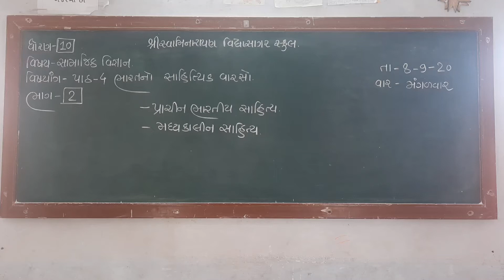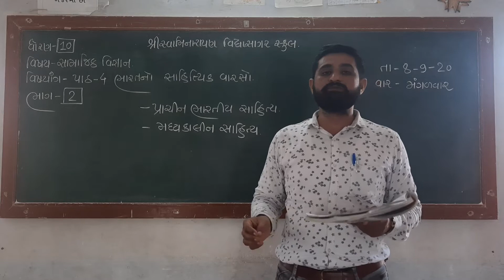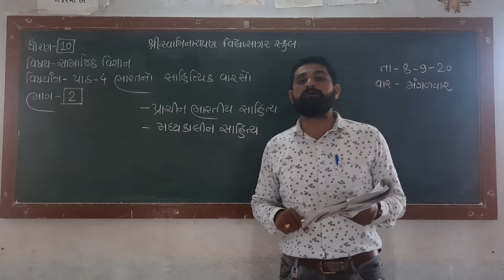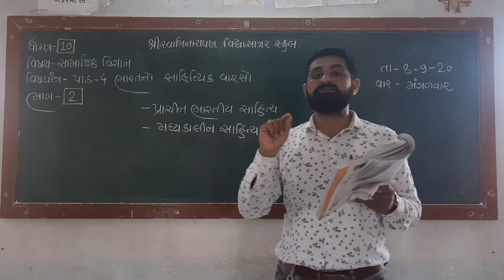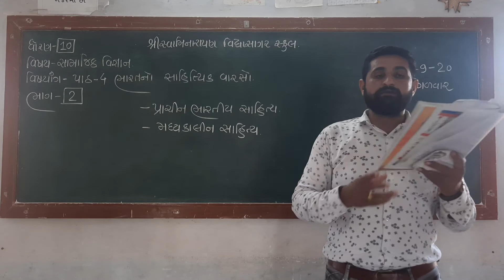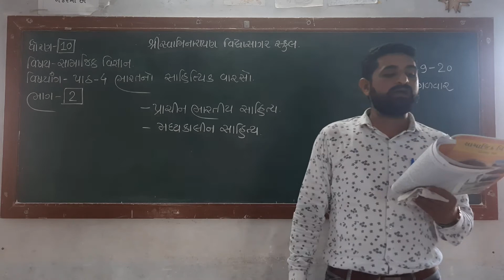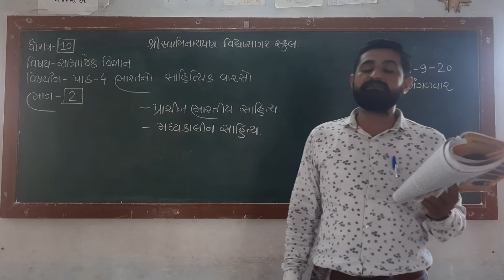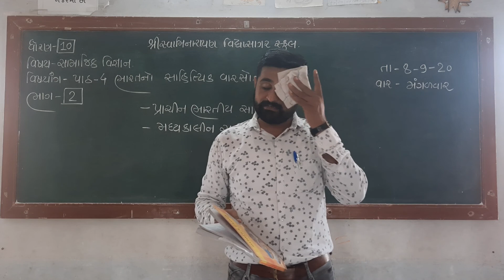ધોરણ-૧૦ સામાજિક વિજ્ઞાન પાઠ-૪ ભાગ-૨ શિક્ષક-RAJDIPSINH GOHIL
પાઠ-૪ ભારતનો સાહિત્યિક વારસો- પ્રાચીન ભારતીય સાહિત્ય- મધ્યકાલીન સાહિત્ય